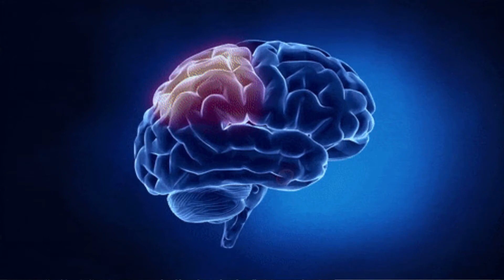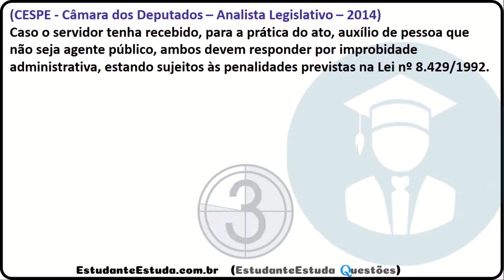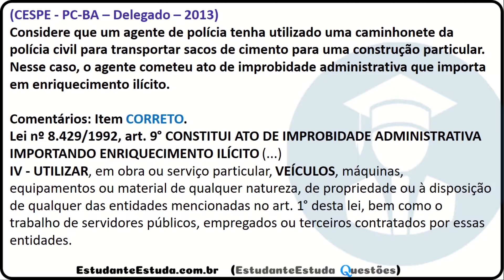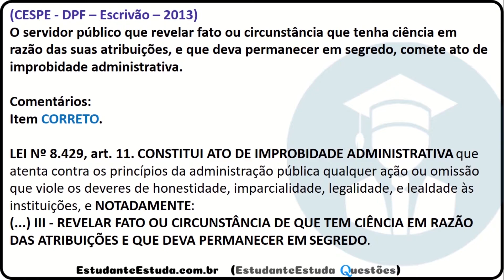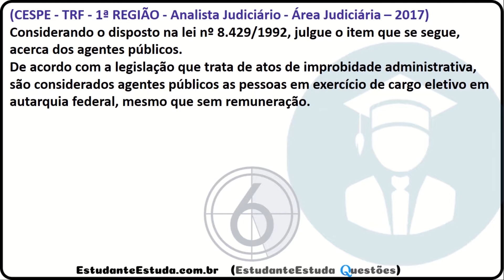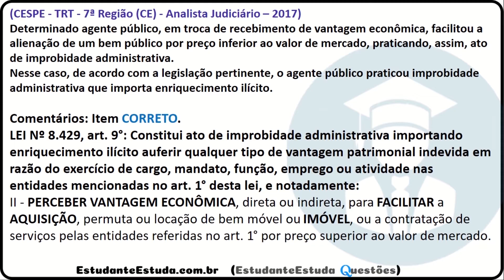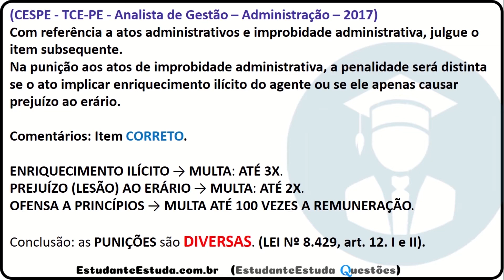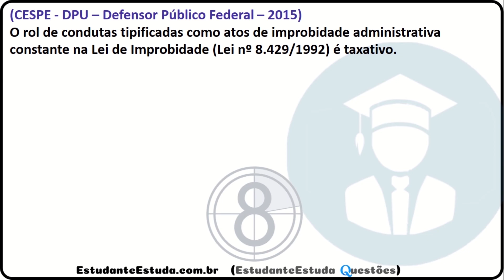#2 - Improbidade Administrativa | Carreira Policial, Aline Florner, Método QR2 | PF, PRF, DEPEN, PC